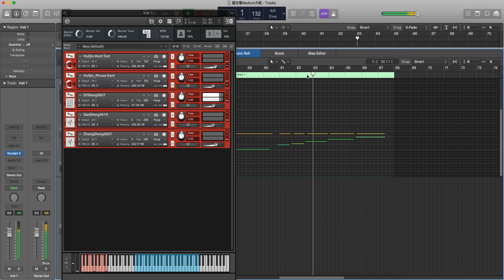Low Sheng rough test